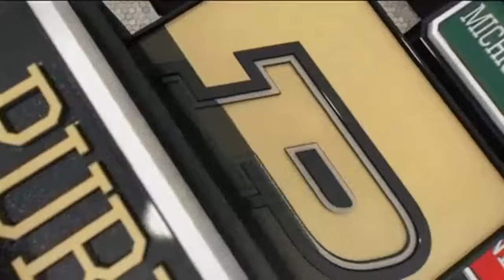November 8, 1997 MSU at Purdue Football 22 21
This game kicks off Joe Tiller’s ownership of Nick Saban.  Purdue trails throughout the game, and down 21-10 with 3:47 left.  Freshman Drew Brees, in for a shaken up Billy Dicken, throws an interception at Purdue’s own 20.  Purdue’s defense stops the Spartans – and then a blocked field goal is returned 80 yards for a TD by Rosevelt Colvin.  The two point conversion fails, but a Purdue onside kick is successful with two minutes to go, down 21-16.  Purdue quickly marches downfield and scores to make it 22-21 with 1:41 left.  The two point conversion again fails.  Michigan State takes the kickoff, and with :05, in field goal range, kicks it wide left.  Purdue win 22-21, and the cherry on top is watching Saban throw up his hands in disgust.  It’ll be a familiar feeling for Nickie against Joe Tiller.